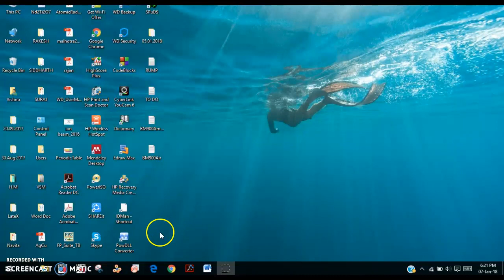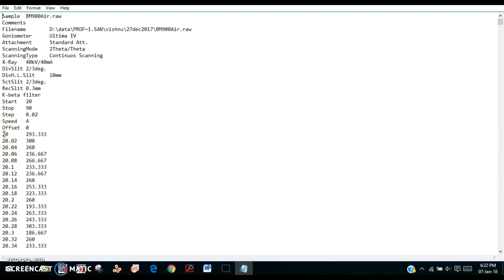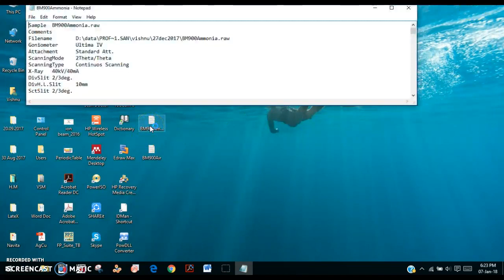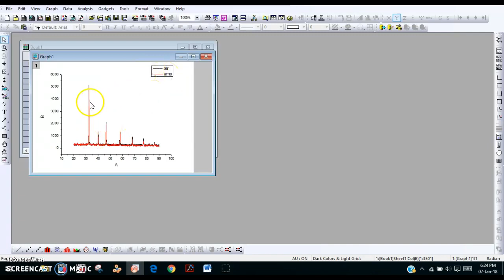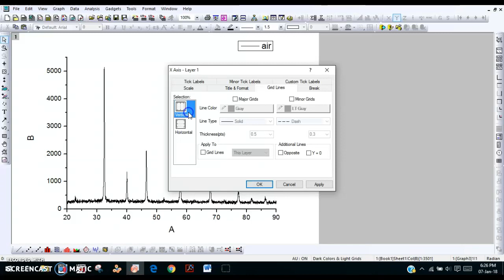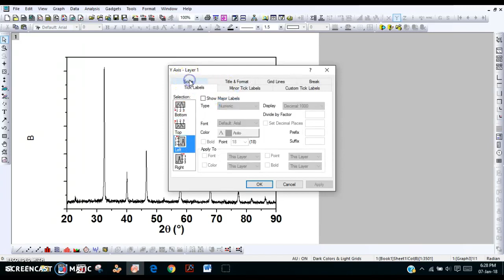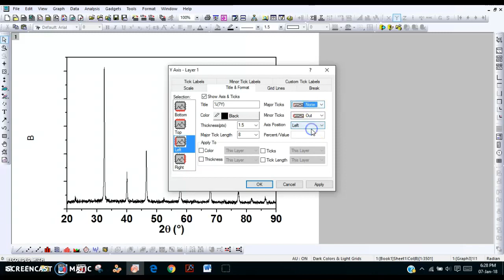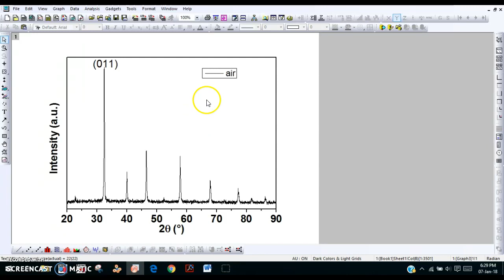How to start with Origin to plot XRD data | hindi language | (English Subtitles) | VKMeV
This is my first video on my youtube channel. I apologize for the low quality of voice. In the next videos, I will improve it. This video is for beginners in research and origin. You will learn how to import XRD files into the origin software, and how to analyze the XRD data.